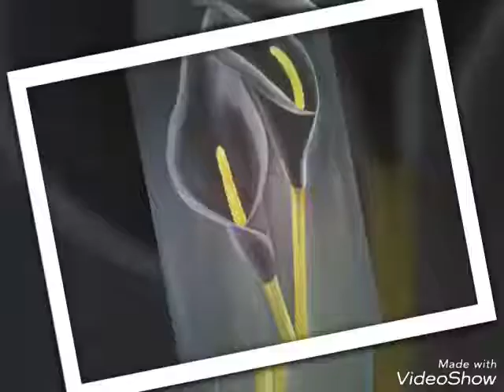My_Drawings ❤ 2014 ❤ 2015 ❤ 2016 ❤ 2017 ❤ 2018 ❤ 2019 ❤ رسوماتي أعمالي_الفنيةرسوماتي ولاء الخيمي